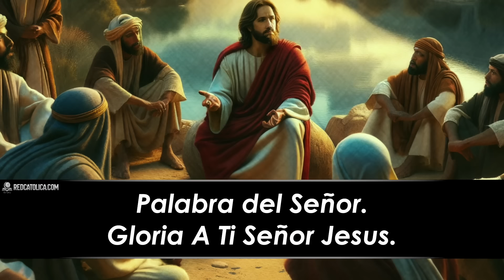Evangelio de Hoy Lunes 10 de Junio de 2024 | REFLEXIÓN | Red Catolica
Estaréis tristes, pero vuestra tristeza se convertirá en gozo.

Evangelio de Hoy Lunes 10 de Junio de 2024

Eucaristía Digital

Vive la Palabra meditando El EvangelioDeHoy RedCatolica Lunes03 Mayo del 2024

1- Jesús, que no me falte nunca la fe, el amor, la esperanza, para gustar la verdadera alegría, que nace del amor y de la fidelidad a Ti.

2- La unción es para ungir al santo pueblo fiel de Dios: para bautizar y confirmar, para curar y consagrar, para bendecir, para consolar y evangelizar.

3-No perdamos la esperanza, Cristo siempre regresará, aunque no lo veamos.